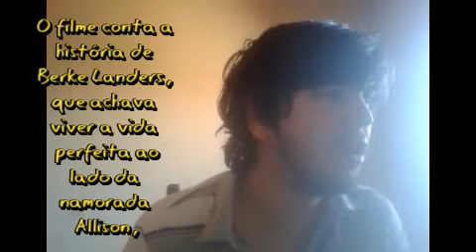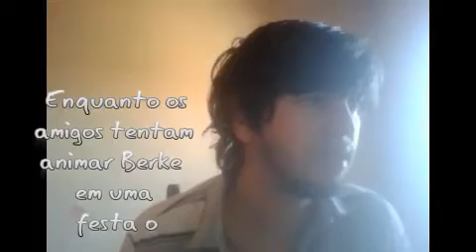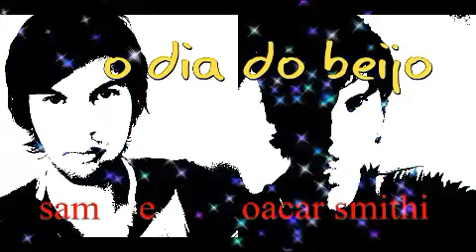Volta por Cima filme sbt tela sucessos 12/06/2020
noticia e informação e sinopse